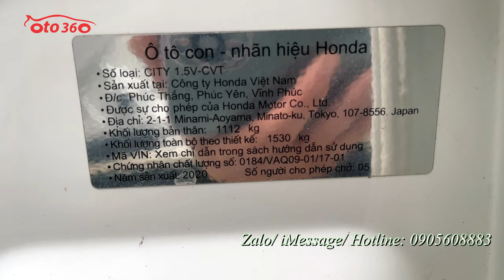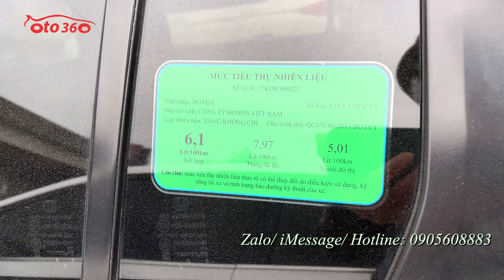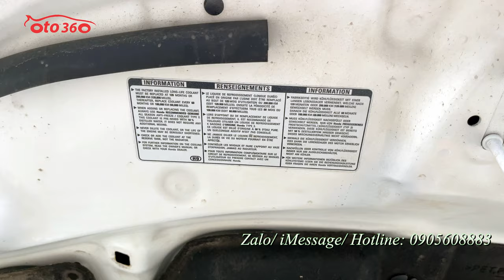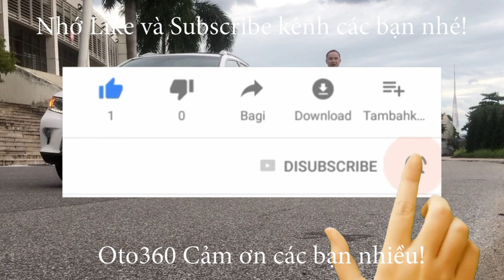Bán xe Honda City 1.5 CVT 2020 tên tư nhân, chạy hơn 6 vạn km, giá trả trước chỉ khoảng 100 tr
Bán xe Honda City 1.5 CVT sản xuất năm 2020, màu trắng, đăng ký tên tư nhân, chạy hơn 6 vạn km, xe đẹp xuất săc.
Xe được trang bị động cơ 1.5 L, kết hợp với hộ số CVT ( tự động ). Option: nội thất da, khóa thông minh Star/Stop,  túi khí an toàn quanh xe, vô lăng tích hợp điều khiển, sang số thể thao trên vô lăng, gương kính chỉnh điện, tích hợp xi nhan trên gương, phanh ABS, hệ thống giải trí đã lắp màn hình Android, camera lùi, cảm biến lùi... cùng nhiều tiện ích khác.